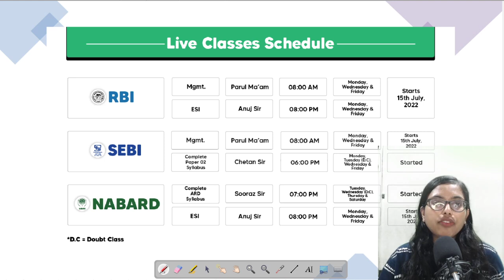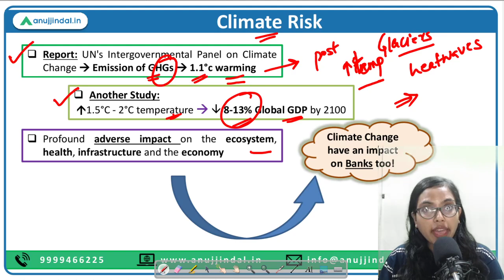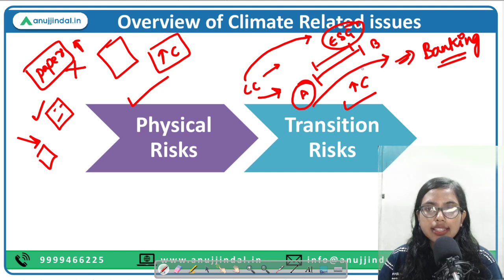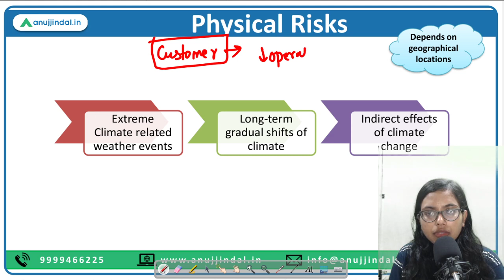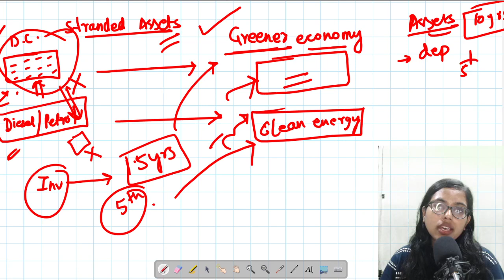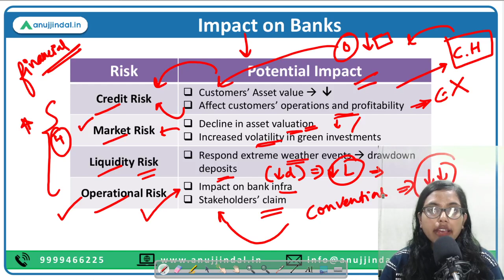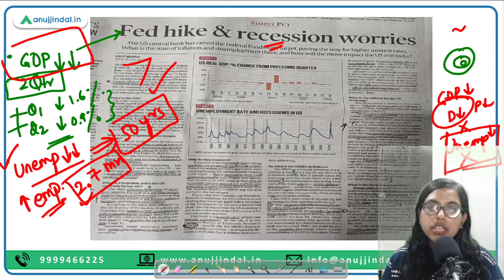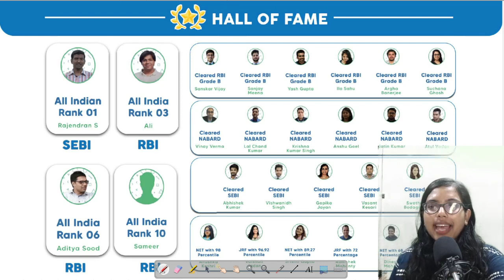RBI Grade B | RBI 24*7 Current Affairs | RBI: Climate Risk & Sustainable Finance | Day 10 ,Jul 2022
Today, we’ll be talking about Climate Risk and its potential impact on the banking sector as well as overall financial system. Yes, recently, RBI has released a Discussion Paper on Climate Risk and Sustainable Finance. So, we’ll be discussing it in today’s lecture. Apart from that, we’ll also talk about the impact on Indian Economy amid Fed hike of its policy rate.

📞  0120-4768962